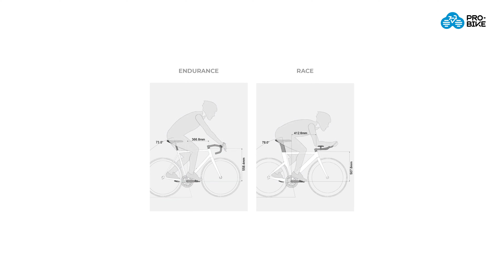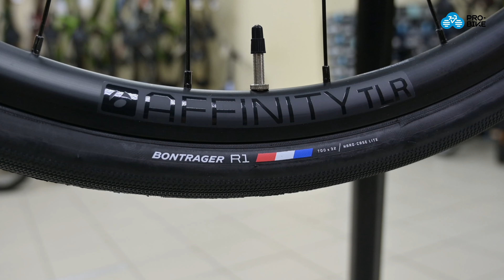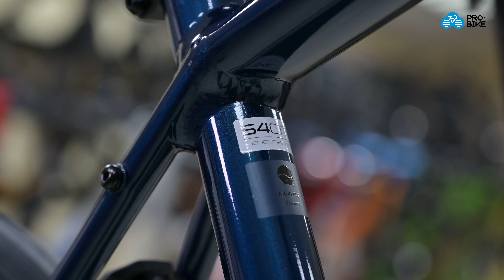Бюджетный шоссейный велосипед TREK Domane AL 2 (2022)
Domane AL 2 – универсальный эндуранс-байк, который станет неплохим вариантом в качестве первого шоссейного велосипеда. Отлично подойдет как для асфальта, так и для легкого бездорожья. Несмотря на принадлежность данного велосипеда к бюджетному сегменту, он однозначно заслуживает вашего внимания.

00:00 Вступление
00:55 Чем интересен Domane?
01:35 Рама и геометрия
03:42 Вилка
04:01 Трансмиссия
04:40 Тормоза
05:15 Колеса и покрышки
06:09 Кокпит
07:00 Вес и цвет
07:27 Итог